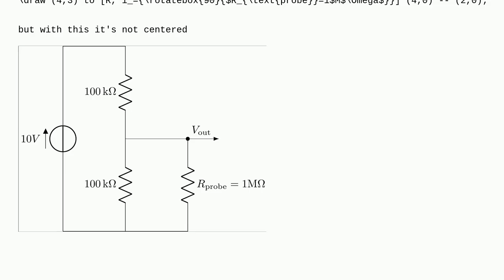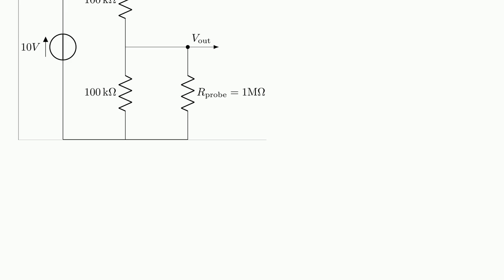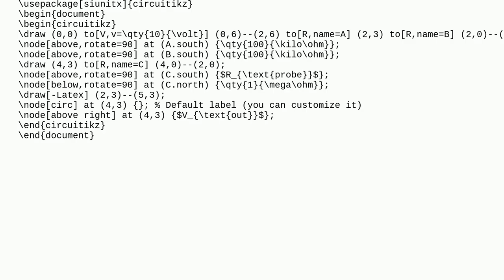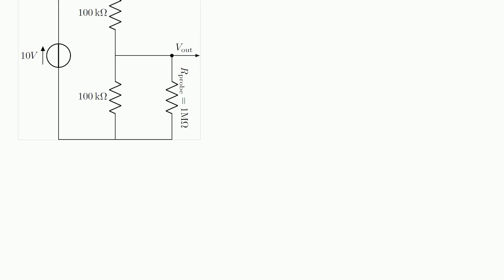Tex: circuitikz: rotate labels 90° and place on both sides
circuitikz: rotate labels 90° and place on both sides

A special thanks goes out to the community

  labels rotating circuitikz